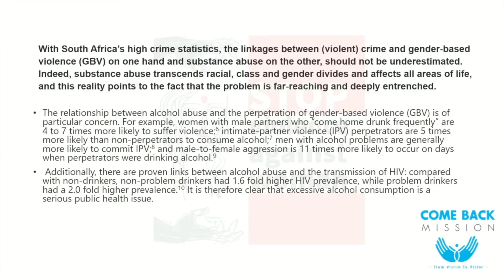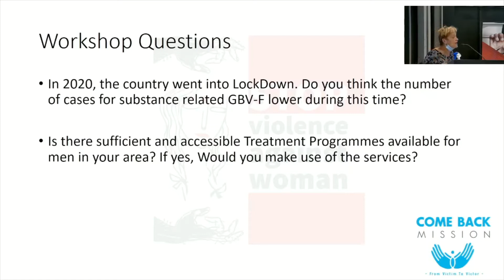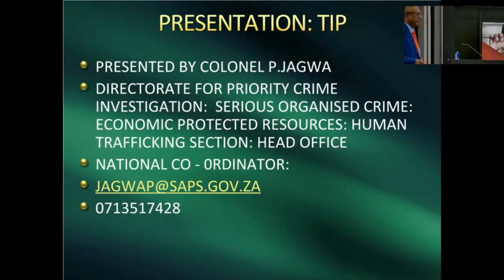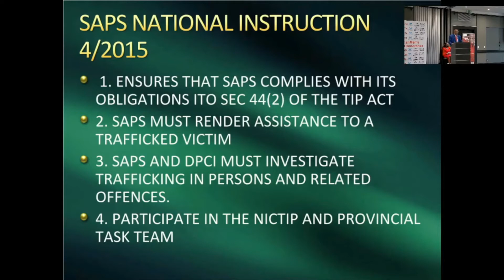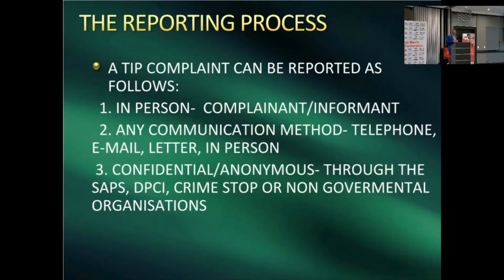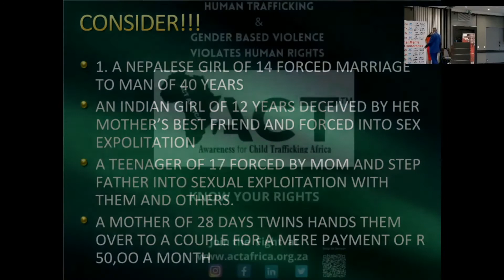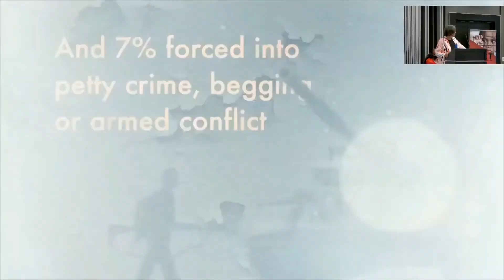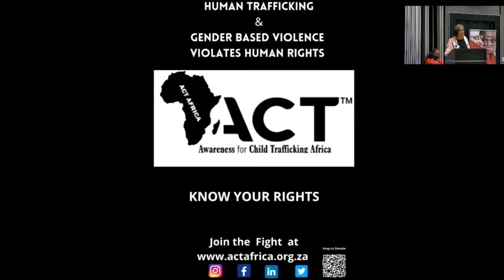ACT Africa International Men's GBVF Conference on 18 Sept 2021: GBVF & Trafficking: Session 3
The Conference aims to address GBVF and Human Trafficking by encouraging men to open up and together find tangible solution/s to break these vicious cycles.
To provide the necessary help for perpetrators and abused to receive the needed assistance from the various organisations present for continued assistance beyond the conference, kt in their families for generations and in broader society.

SADAG, SANCA, FAN, MADA and Come Back Mission were all present at the conference

GBVF and Human Trafficking has been steadily increasing over the past 5 years but more so since Covid-19 Pandemic. The consequence of lockdown being major economic downturn, which resultantly impacted very negatively on Socio-Economic conditions plundering many into poverty making people vulnerable to the evils of Human Trafficking and GBVF and thus the statistics of these atrocities have spiked since. GBVF is South Africa’s second Pandemic and in fact the rest of the world is not far off from this. Domestic Violence has especially increased during Covid-19 lockdown as frustration levels have maximised. Forced Labour and sex trafficking have increased as Traffickers thrive in situations like the world is experiencing with Covid-19 by preying on peoples vulnerabilities.

66.2% increase in murder. When compared with the same period prior in 2019, the murder rate would have increased by 6.7%.

As for rape, 10 006 cases of rape were registered April and June 2021. This is an increase of 4 201 cases, amounting to a 72.4% increase when compared to the same period in 2020. However, if compared to the same period in 2019, before the lockdown, the increase drops to 2.8%.

At least 10 006 people were raped between April and June 2021.
This is an increase of 4 201 cases, amounting to a 72.4% increase, compared to the same time last year.
A sample of 5 439 rape cases revealed that 3 766 of the rape incidents took place at the home of the victim or the home of the rapist.

Of the total figures, 487 rape cases were domestic violence related.